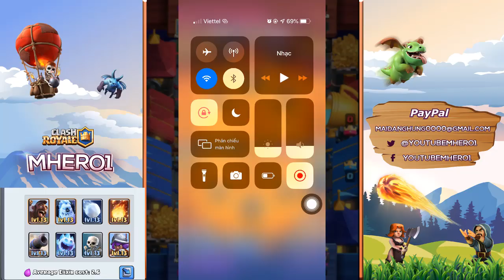🔥NOT Jack and LucasXgamer🔥 HE is God Of Hog 2.6 With Snowball !!!